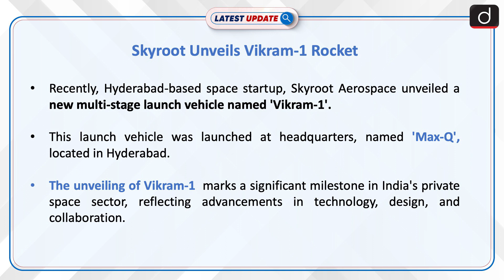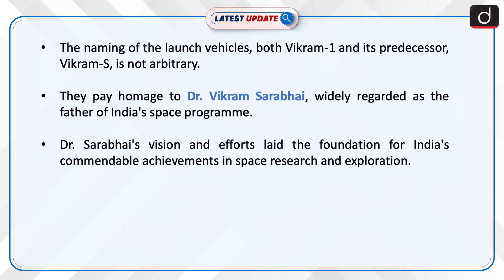Skyroot Unveils Vikram-1 Rocket | Latest update | Drishti IAS English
Hyderabad's Skyroot Aerospace unveiled 'Vikram-1', a new multi-stage rocket capable of deploying 300 kg payloads to Low Earth Orbit. The launch vehicle, featuring an all-carbon body and 3D-printed engines, pays tribute to Dr. Vikram Sarabhai, the pioneer of India's space programme.